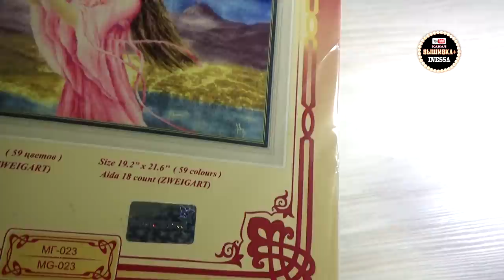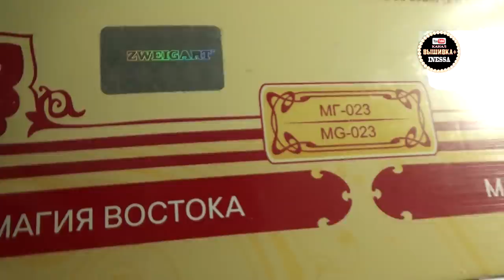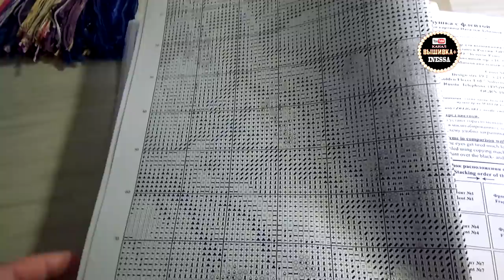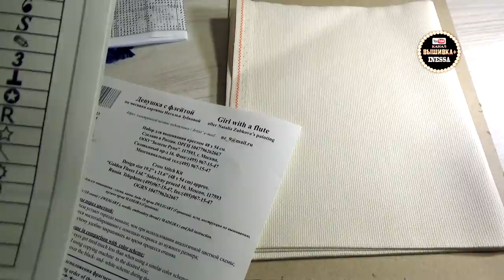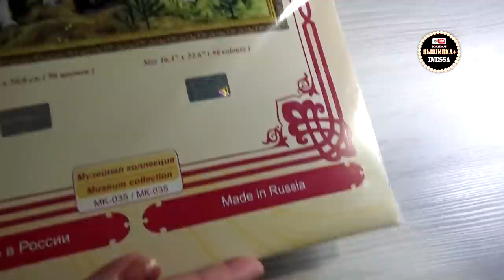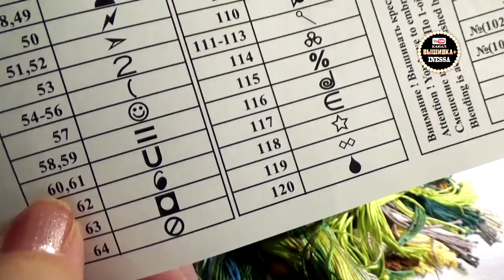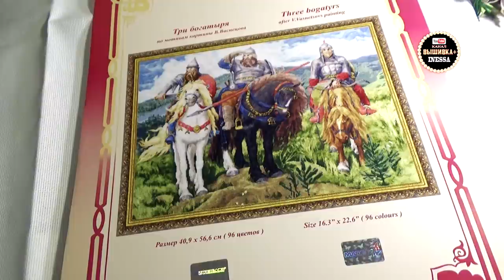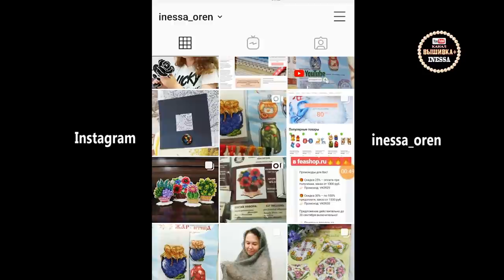Девушка с флейтой и новый процесс Три богатыря / Золотое Руно / Обзор наборов.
АКЦИЯ! С 1 по 14  декабря 2020 г. СКИДКА 20% по промо-коду INESSA